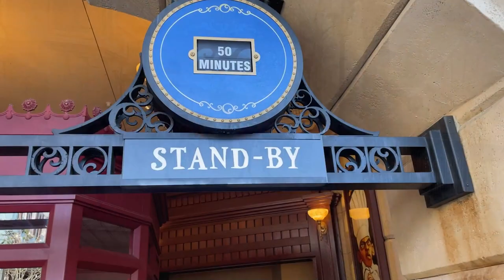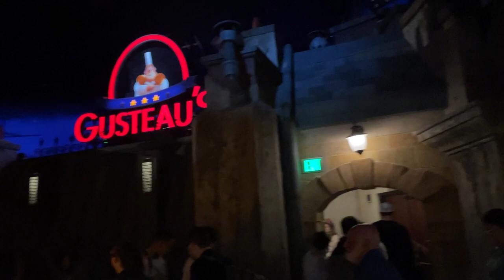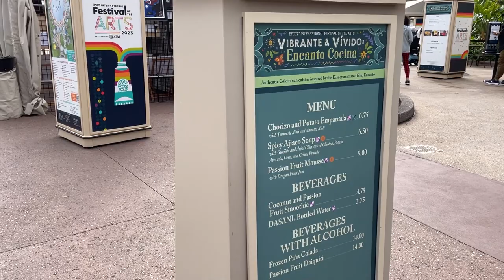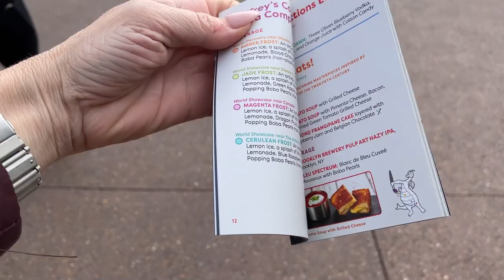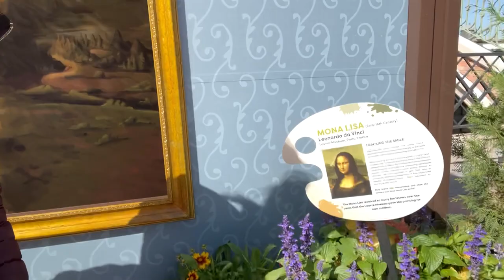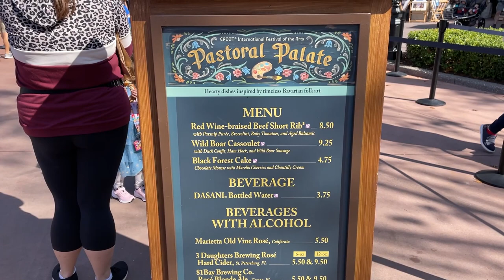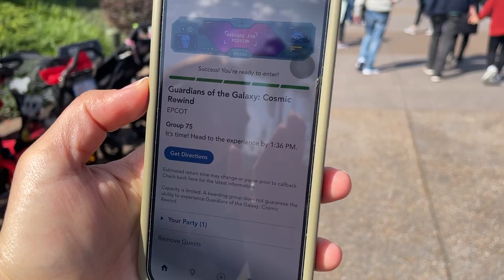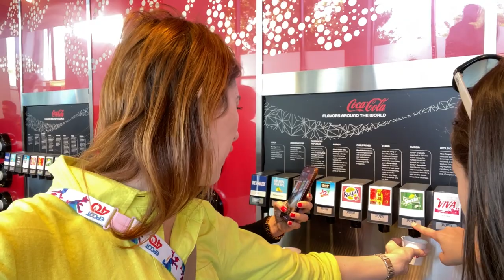O que a gente faz quando a filha esta na escola | Disney | EPCOT | VANESSA KLEIN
SE VOCÊ GOSTA DA DISNEY, ASSISTA ESSE VIDEO PORQUE MOSTREI UMA DAS ATRAÇÕES MAIS REQUISITADAS! RATATTUILE.